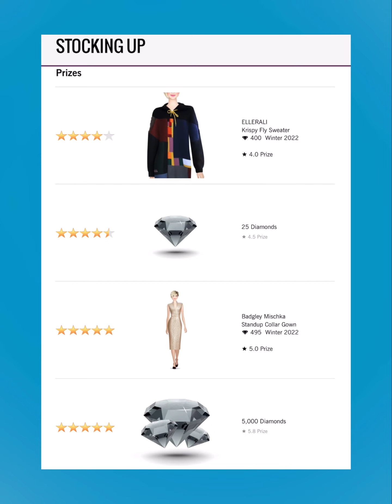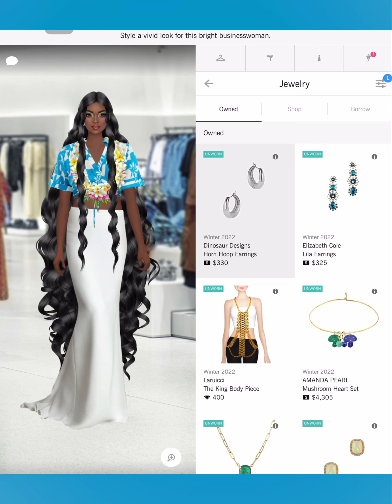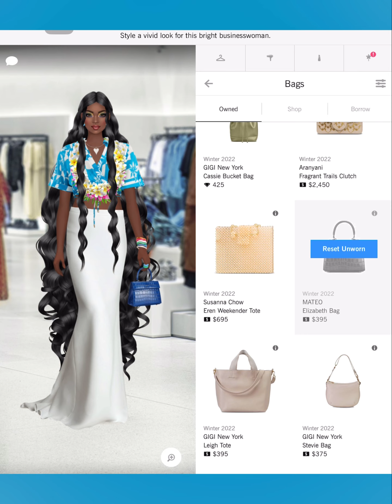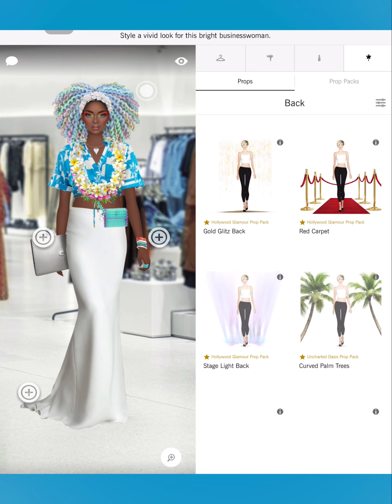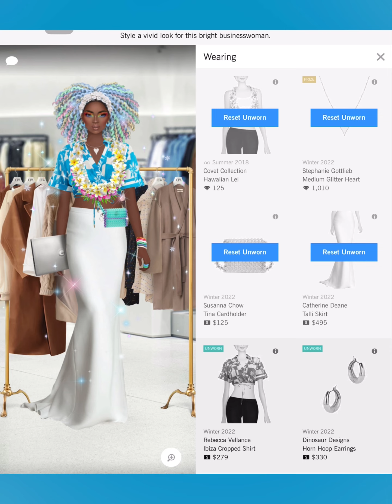Stocking Up - Covet Fashion Design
Badgley Mischka
Baja East X Hudson
Boa Tranchi
Basta Surf
Bastet Noir
BCBGMAXAZRIA
Be & D
Bella Belle
Bella Luxx
Bindya
Bing Bang
Black Orchid
BLANKNYC
Blue Pearl By Allen Schwartz
Blumoss
Bohn Jsell
Botkier
Brooklyn Heavy Metal
CALISTA
Calvin Klein
CAMELIA SKIKOS
Cami Nyc
CAMILLA
Camille La Vie
Capolavori
Carmelinas
Cashhimi
Catherine Deane
Caviar And Cashmere
CC SKYE
CeCe By Cynthia Steffe
Chen Burkett
Christian Cathor & Co.
Christina Ward
Chromat
Chuks Collins
CK Calvin Klein
Cleobella
Coco And Breezy
Colette Malouf
Concepto
CONRADO
Covet Collection
Cristina V.
Cynthia Rowley
Cynthia Steffe
Dalla Nonna
Daniella Shevel
Dannijo
Darby Scott
Dauphines of New York
David Isaac
DEPLOY
Diana d’Orville
Dinosaur Designs
DL1961
Dolce Vita
Donna Mizani
Dori Csengeri
Doves by Doron Paloma
Dressarte Paris
Druis
Obakki
Officina Del Poggio
Olcay Gulsen
Oliver Kelly
One33 Social
OPR Eyewear
Organic By John Patrick
Oryany
OTHERWORLD
Oye Swimwear
Oyemwen
Parker
Peony
Peter Som
Piamita
Piper & Skye
Pitusa
Plenty by Tracy Reese
Point Zero
Pritch Adventures
PRITCH LONDON
Quill & Tine
Quinceanera Collection
Quinn
Rachel Zoe
RAEN
Rafe New York
Rails
Ramy Brook
RAOUL
Rebecca Minkoff
Rebecca Taylor
Rebecca Vallance
Reese+Riley
Reve de Rive
Revo
Rodrigo Otazu
Ronny Kobo
Rory Beca
Rosamen Bado
Rowley Eyewear
SACHIN & BABI
SACHIN & BABI NOIR
Sadeem
Sai Sankoh
Sara Designs
Sarah J Curtis
Sargossa
Shaffer La
She + Lo
Shoedaism
Shoes of Prey
Shoshanna
Sigerson Morrison
Silly Shiny Diamonds
SJOBECK
Sofia Fima
SOH
Soleil Cashmere
Soxxy
St. Studio
Stella Valle
STELLAR
Stello
Stephanie Gottlieb
Stephanie Kantis
Stevie Boi
Sunday Somewhere
Susanna Chow
Susurro
Suzanna Dai
Svelte Metals
Tamara Mellon
Tart Collections
Tenby
Terani Couture
Those Blanc
The Cambridge Satchel Company
The Ethiquette
Theia
Thomas Sabo
Three Dots
Three Floor
Time’s Arrow
Tiny Ink
Torn By Ronny Kobo
Tracy Reese
Trina Turk
TT Beach
Tuleste
Twenty
Tyler Rose
Ukulele
Understated Leather
United Nude
VANA
Veda
Veronica Beard
Victory Optical
Vince Camuto
Vint & York
Vita Fede
White + Warren
Will-ahsi
Wren
Yigal Azrouel
Yosi Samra
Yousef Al-jasmi
Yumi Kim
Zaiken Jewelry
Zenosyne
Zero Degrees Celsius
Zimmermann
Zynni Cashmere